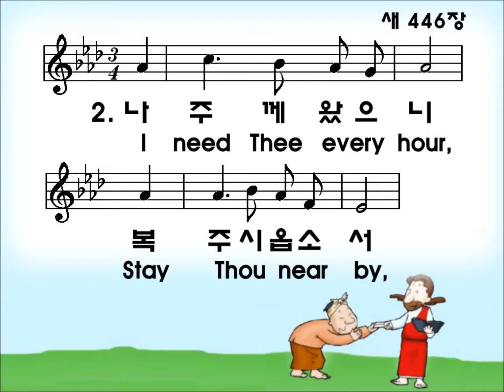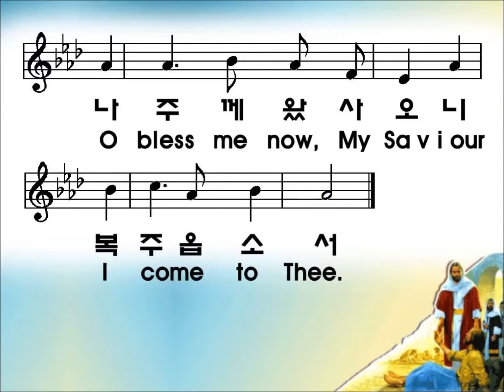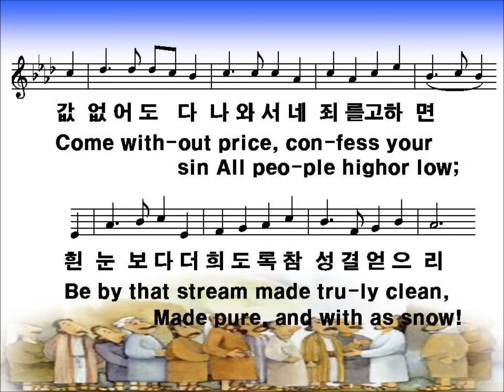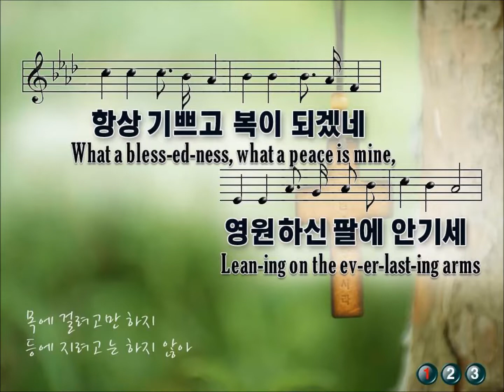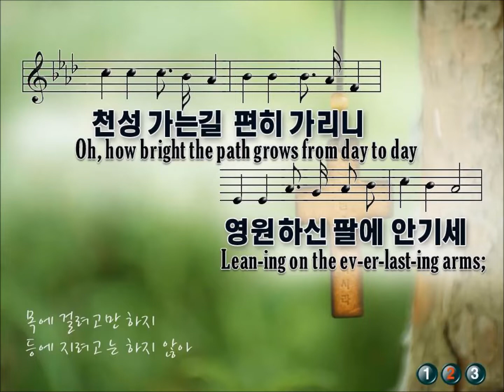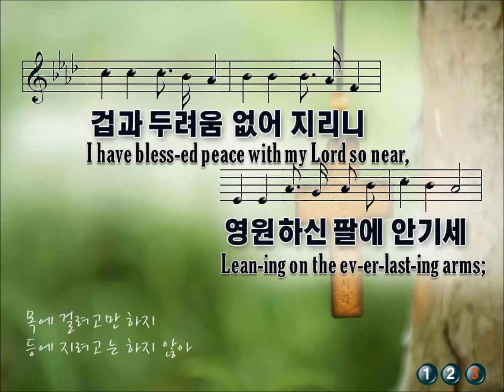클락스빌한인교회(Clarksville Korean Church-Christ UMC) 11- 11- 2018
주 음성 외에는, 그 참혹한 십자가에, 주의 친절한 팔에 안기세